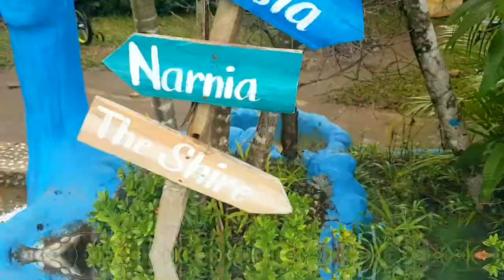My First Travel Vlog In 2021